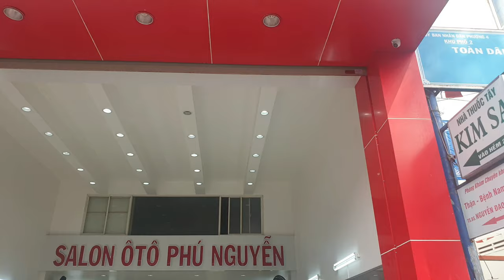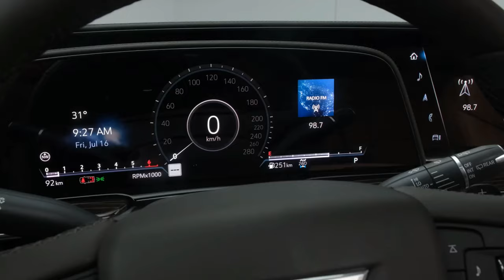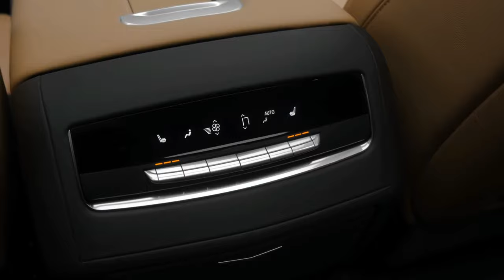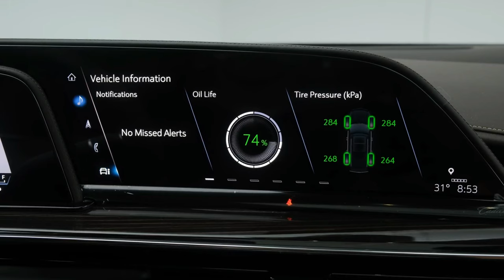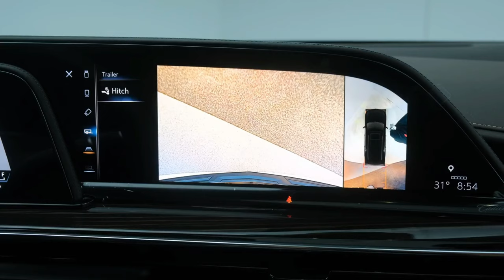Ca Voi Mỹ Lincoln Navigator Black Label Đọ Dáng Quái Thú Escalade Cadilac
Ca Voi Mỹ Lincoln Navigator Black Label L Đọ Dáng Quái Thú Escalade Cadilac 2022

Lincoln Navigator giá lăn bánh tại VN 10 tỷ 8 Xe nhập từ Mỹ.

Qua Tết giao xe và hồ sơ gốc cho khách chốt sớm cảm ơn.

Các bạn xem video vui lòng rung chuông để đón xem Video hay hơn nhen, cảm ơn.